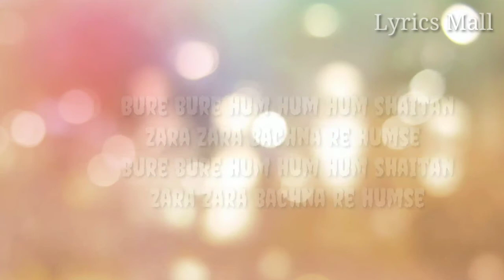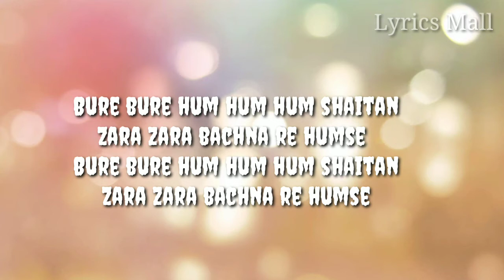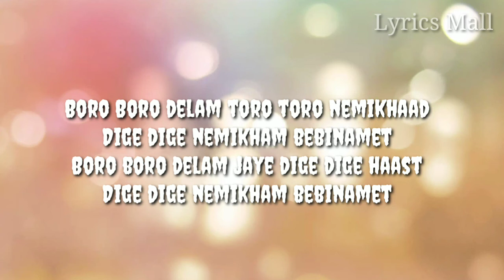Bure Bure(Boro Boro) Song Lyrics | Arash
Boro Boro song(Bure Bure) Song lyrics

Song by
Arash and Robert Uhlmann